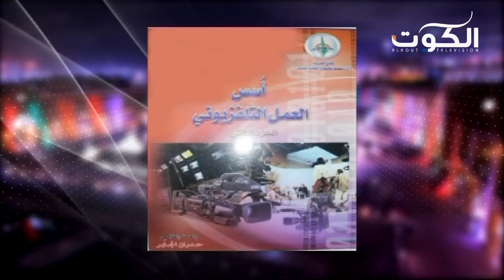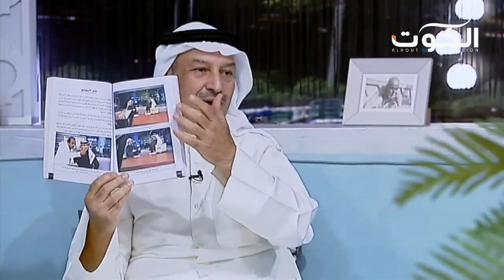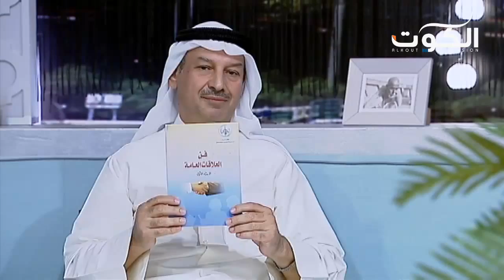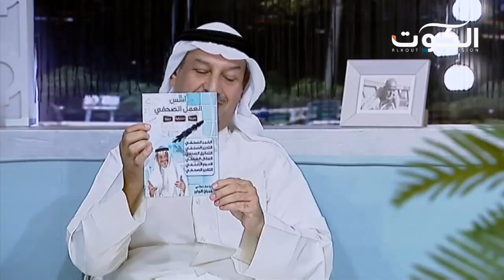برنامج سلام يا كويت - انت . . . الإعلام البديل - الحواس النفسية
الفقرة 1 : انت . . . الإعلام البديل

مع:

الدكتور دحران الجابر - استاذ اعلام و باحث
الفقرة 2 : صدق نفسك

مع :

الدكتور راشد الشطي - خبير واستشاري

الفقرة 2 : الحواس النفسية
مع :

الدكتور عبدالناصر علاء - اخصائي نفسي
تقديم : أحمد الرفاعي